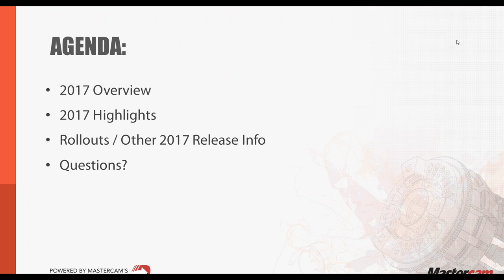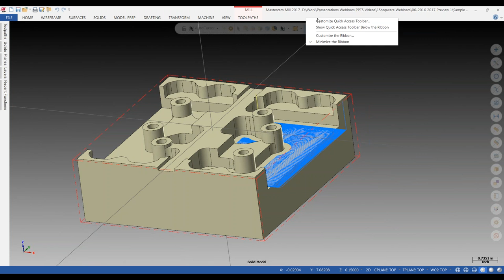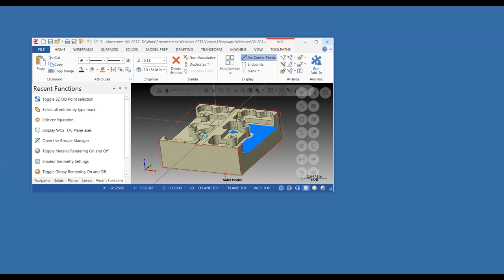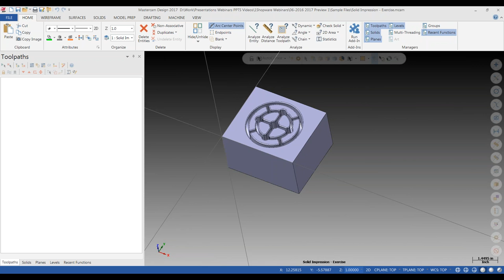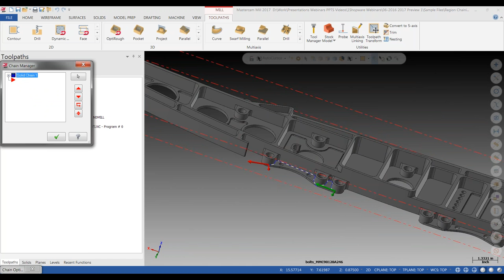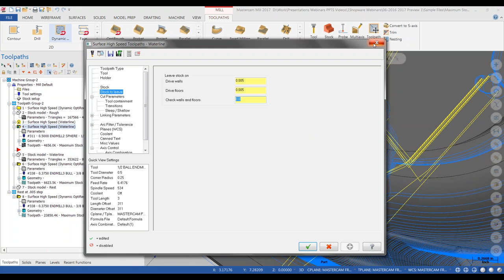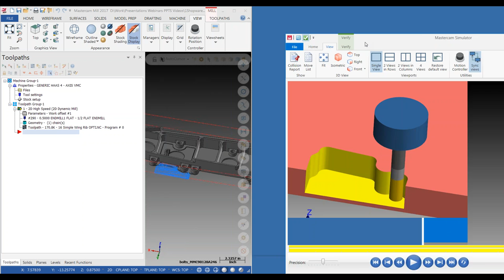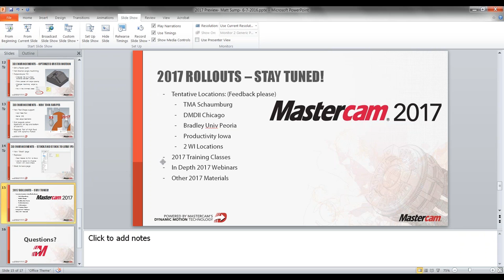Mastercam 2017 Preview Mini Webinar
Going over some of the basics of the Mastercam 2017 release